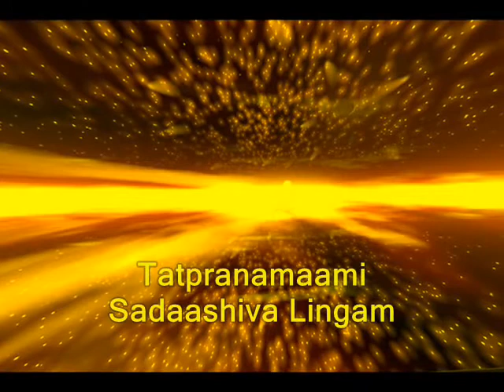Sacred Ode to Shiva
"Lingashtakam is a popular 8-canto hymn chanted during the worship of Lord Shiva.